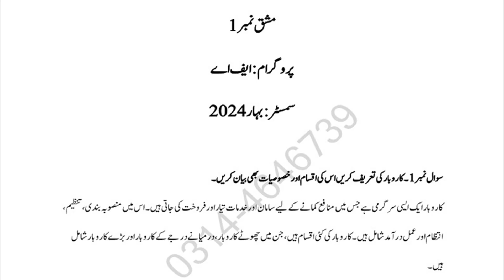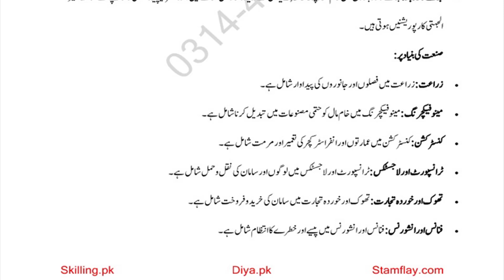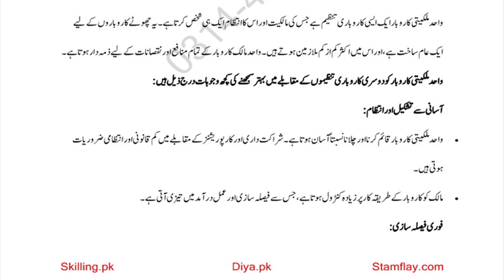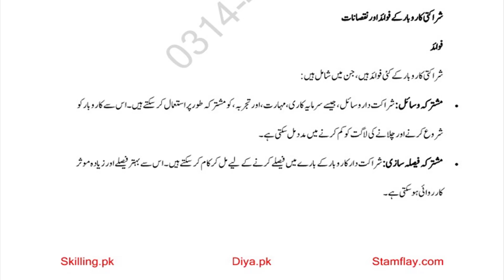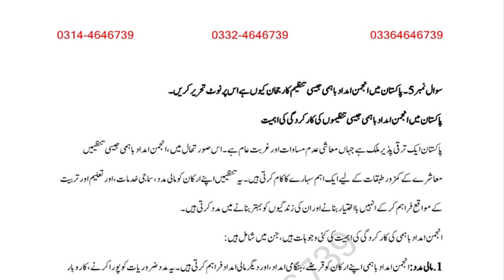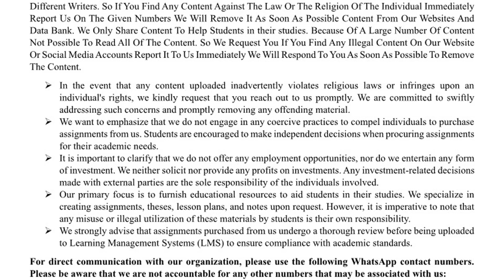AIOU Solved Assignment Code 346 Principles Of Commerce Spring 2024 Assignment 1